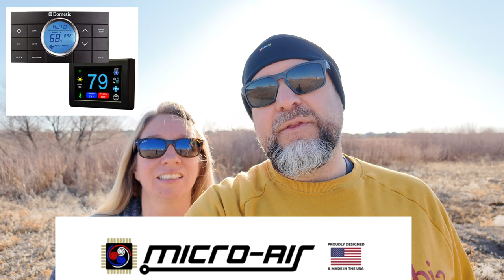CajunMile 2024 Travel Plans for Oklahoma, Arkansas, Colorado, New Mexico, Texas and Florida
We are very excited about the 2024 camping season.  We discuss our travel plans for 2024.

The first camping trip of the season will be to Arkansas.  We will stop in Oklahoma and spend the night at Winstar Casino.  Then we will make our way to Crater of Diamonds State Park where we will dig for diamonds.  Next we will make our way to Hot Springs National Park and enjoy a beverage or two at the only brewery in a National Park, Superior Bathhouse Brewery.  The final stop of this trip will be Buffalo Point National River.

Our second camping that we have planned is to Lake Isabel in Rye, Colorado.  We will stay at Lake Vista campground.  We may even add a stop off in New Mexico (Sugarite Canyon) or Texas (Palo Dura).

Finally, we have some additional travel plans that include a trip (or two or more) to Walt Disney World.  We have never been to Flower and Garden Festival, and are hoping to attend this year.  If not, we would like to visit the Food and Wine Festival and maybe see the grand opening of Tiana's Bayou Adventure.

What travel plans do you have for 2024?  Any recommendations for us as we prepare for the upcoming camping season?